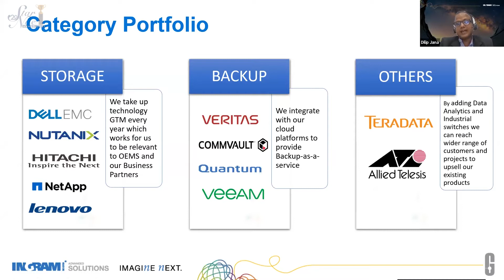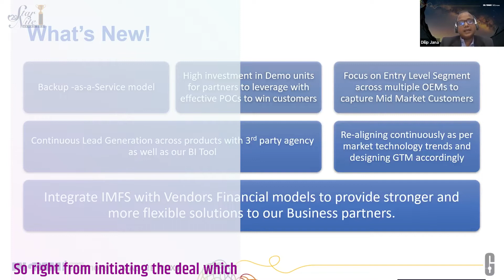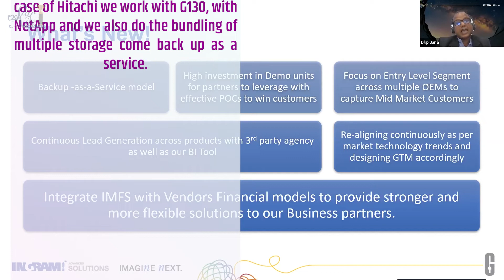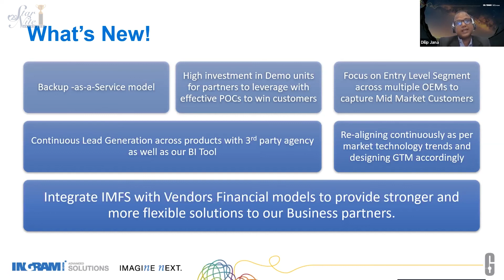Ingram Micro always thrives with the new technologies